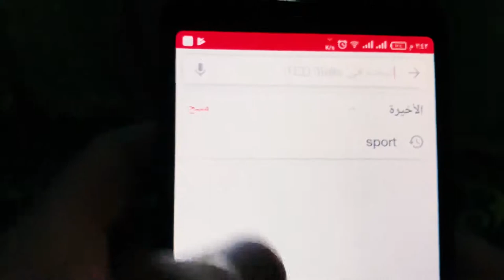كيف تحسن لغتك الانجليزيه من خلال فيديوهات TED | كريم عفت | Karim Afat